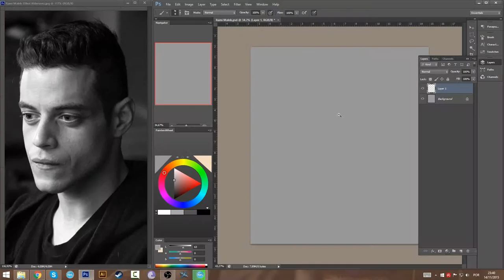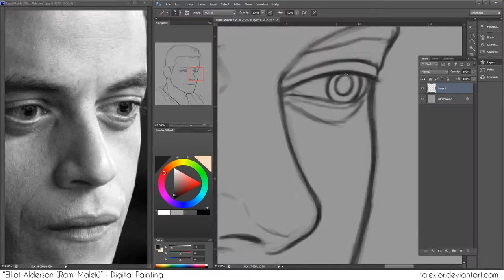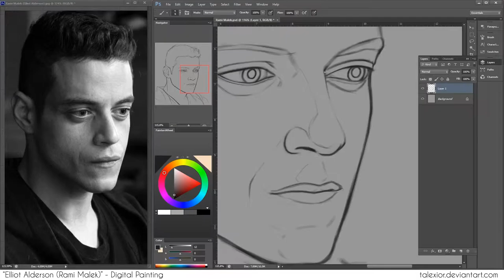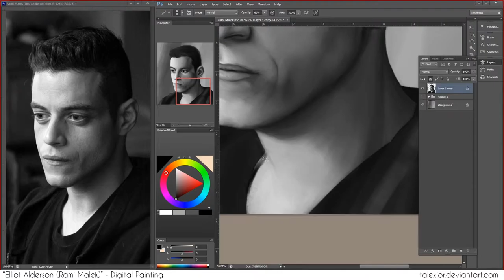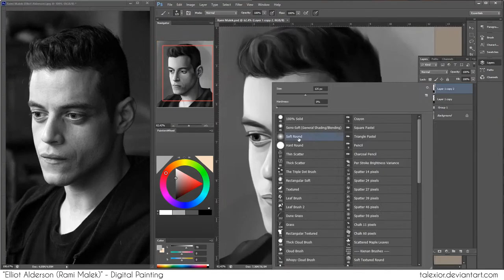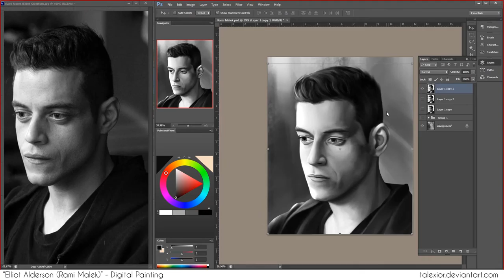"Elliot Alderson (Rami Malek)" - Digital Painting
Hello people!

Here's my portrait of Rami Malek as Elliot Alderson from Mr. Robot.

I'm loving this show so far and Rami is an excellent actor so I just had to draw him cause he has this really interesting face!

I had a failed attempt before and even this one was very hard work, but I tried my best and learned a lot through much trial and error.

Roughly 5 hours of work, sped up and compiled in 10 mins.

Alaclair Ensemble - Sans Savoir L'Heure

Much - Watching A Nation Die

Telepathic Teddy - The Stars That Left